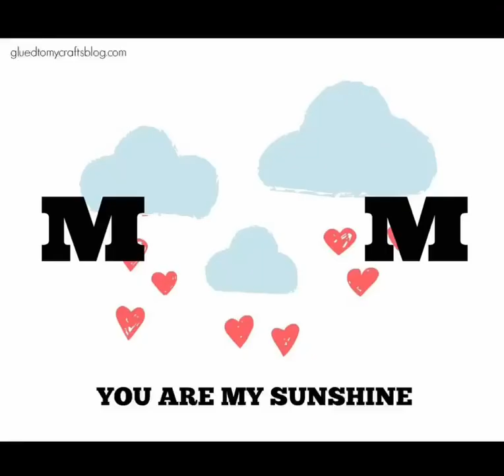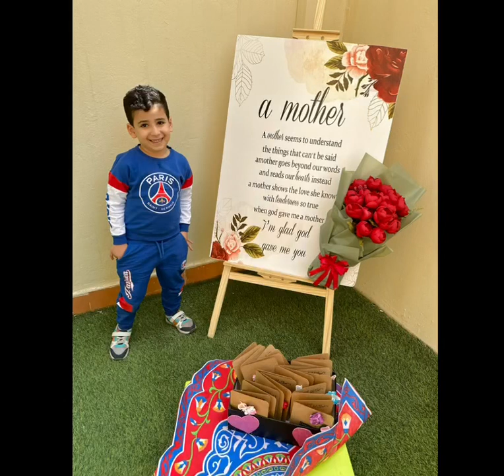Reema_International_School 💕Happy Mother’s Day💕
❣️KG2C❣️